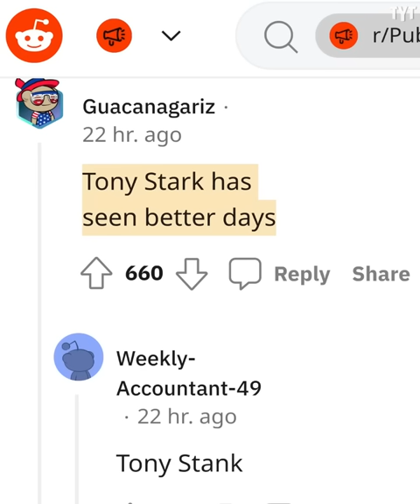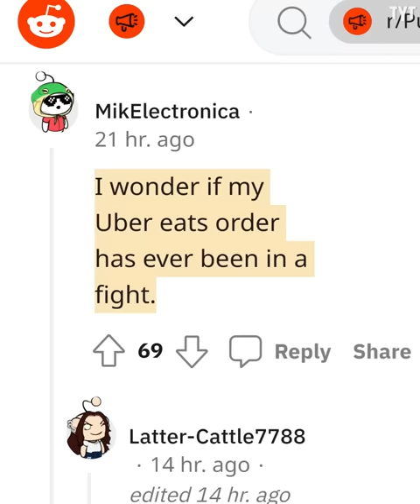Angry Customers Throw Hands Inside McDonald's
You never know what you're going to get when you go to McDonald's. Rick Strom breaks it down.

Rick Strom